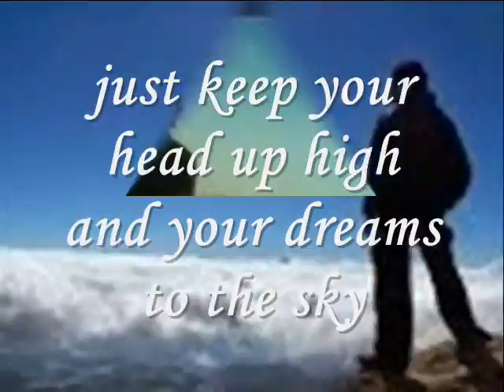just keep your head up high and your dreams to the sky - Miftachul Wachyudi (Yudee)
do.
do so
Money is an excellent servant, but the host
very bad.